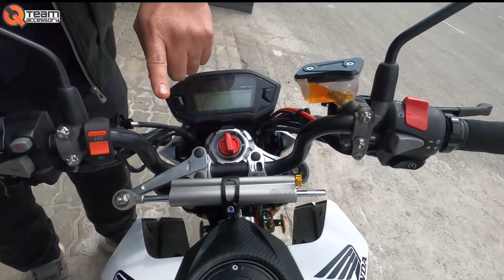MSX 125 ĐỘ FULL ĐỒ CHƠI l REVIEW MSX 125 Độ " KHỦNG HOẢNG" Miền Bắc Khiến Anh Em "Choáng Váng"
Decal và các vấn đề về thiết kế in ấn Decal:
Hotline: Mr Quân Béo - 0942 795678 / 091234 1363
Zalo: 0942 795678 / 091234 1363
Fanpage: Qteam Motor - Phụ Tùng Xe Độ Hà Nội